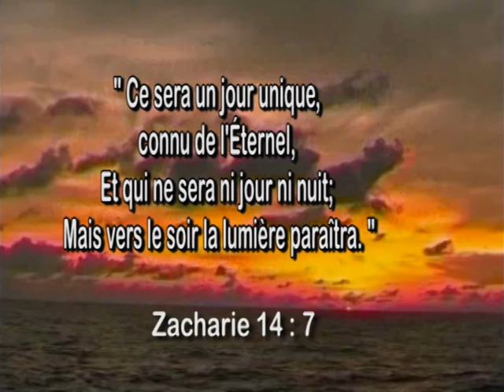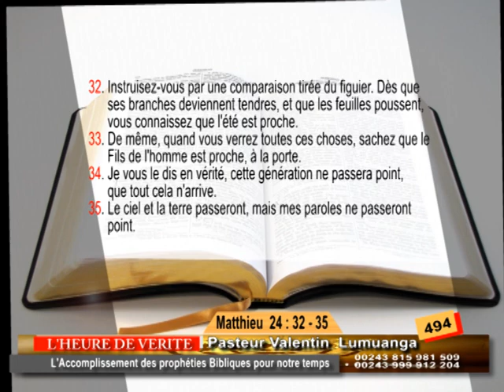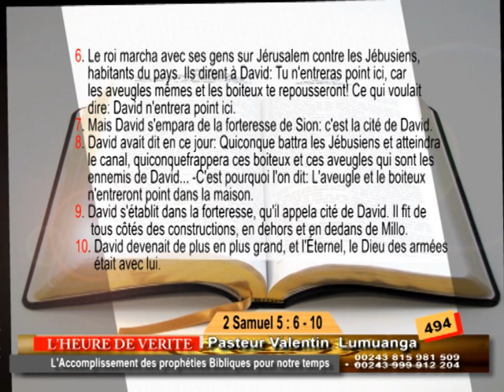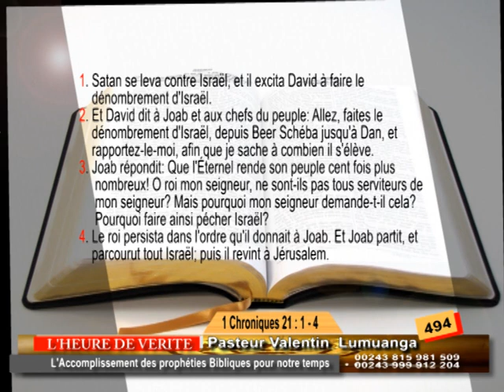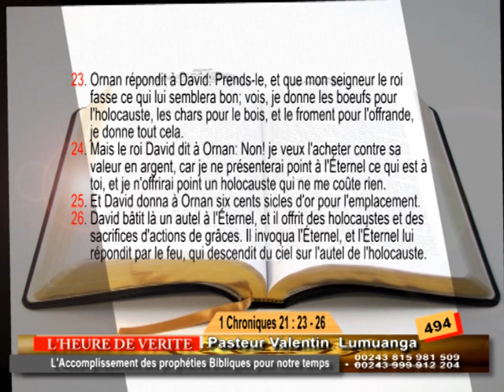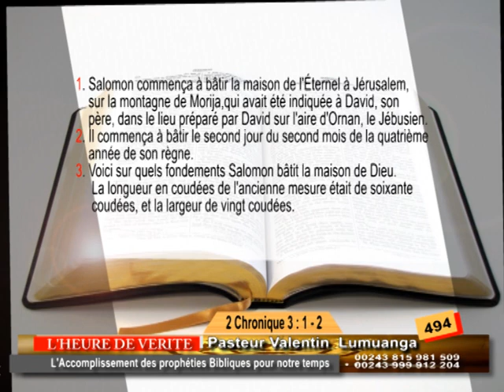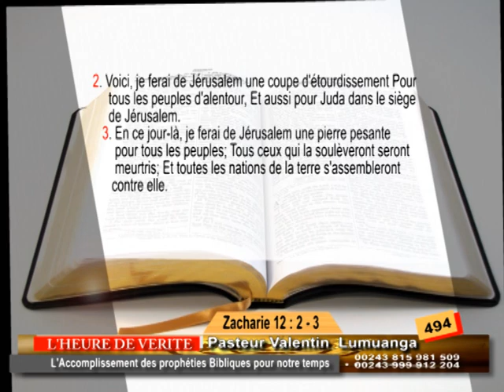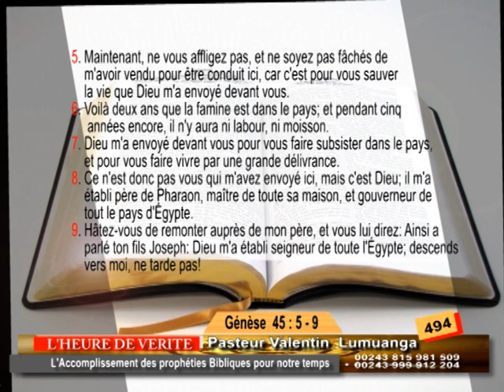EMISSION : L'HEURE DE VERITE. N°494. Pasteur Valentin LUMUANGA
MESSAGE BIBLIQUE DU TEMPS DE LA FIN
TABERNACLE DE KINSHASA
EMISSION : L'HEURE DE VERITE.
Thème : LE PLAN DE DIEU POUR L'HUMANITE. N°494
Orateur : Pasteur Valentin LUMUANGA